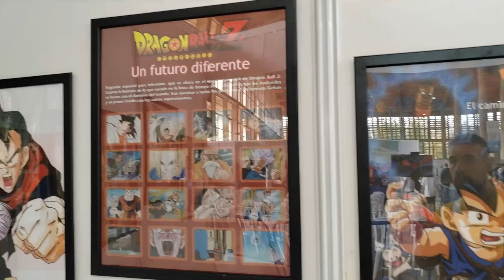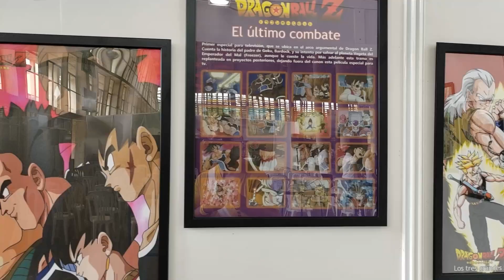25 Salón MANGA Jerez 2022: Music Vídeo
Después del verano vuelven los eventos, y aquí os traigo la edición 25 del Salón Manga Jerez, en este music vídeo podréis ver algunos de los muchísimos cosplays de los asistentes a este evento, no os lo perdáis!!!